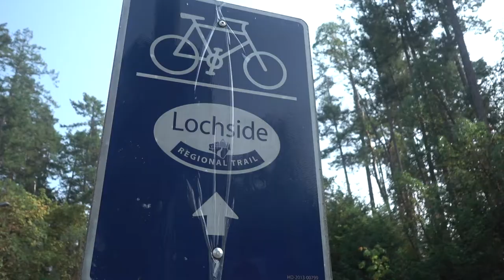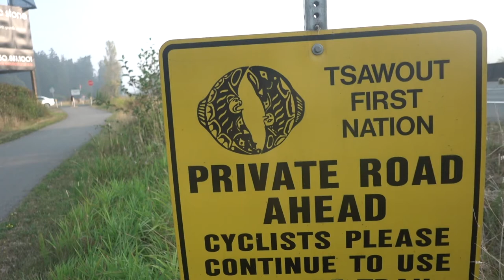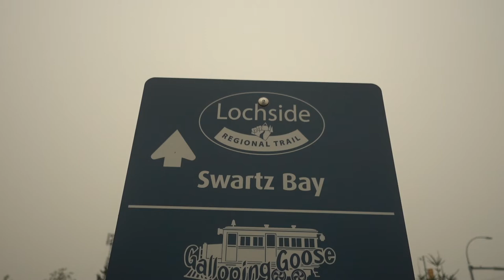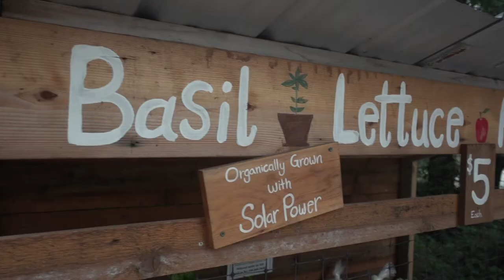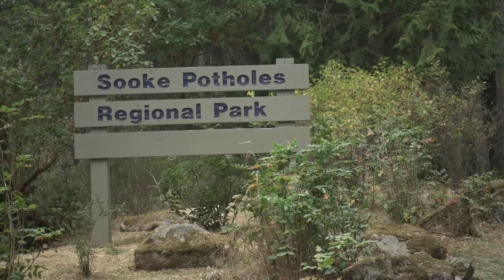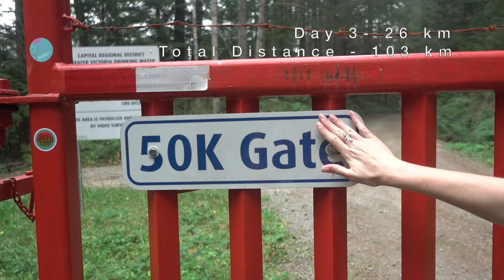Thruhiking 100 kilometres on the Lochside and Galloping Goose Trails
As the summer drew to a close, we set off for Vancouver Island to thruhike the Lochside and Galloping Goose Regional Trails. We planned to walk from Swartz Bay Ferry Terminal to the abandoned mining town called Leechtown, north of Sooke, British Columbia.

Here's a short film about our experience.

My camera equipment for hiking:

Power Bank
Wall Charger
Camera Charging Cable
Wall Charging Cable